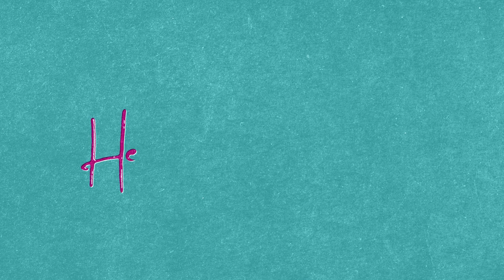Ep. 4: Are You Attracted Anymore? | Ask A Sex Therapist Podcast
Hey there, in this video, I'm going to talk about the topic of attraction within relationships. It's natural for attraction to ebb and flow over time, but sometimes we may find ourselves feeling less drawn to our partner than we used to. It's important to understand the reasons behind this shift and to explore ways to reignite that spark. Join me for an insightful discussion on the importance of attraction in relationships and how to keep the passion alive. From physical touch to emotional intimacy, we'll cover a variety of strategies to help you and your partner feel more connected and attracted to each other. Let's dive in and explore the art of attraction!

Tune in and join the conversation by checking out our latest episode

Timecodes:
0:00 Intro
1:40 Is It Preventable?
3:15 Sexual Connection
4:45 Factors for Losing Physical Attraction
5:55 How To Create that Sexy Spark
6:05 Step 1 - Feel Sexy For Yourself
7:07 Step 2 - Try
8:02 Step 3 - Creating Chemistry
9:58 Breaking Taboos
11:00 Power Dynamics
11:24 Overcoming Ambivalence
12:28 Outro